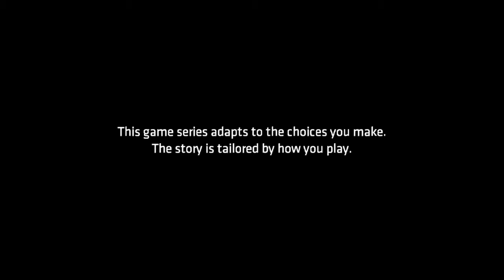Batman New World Order part 1#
Bruce visits Harvey at the hospital.